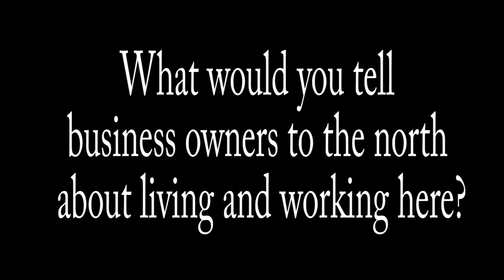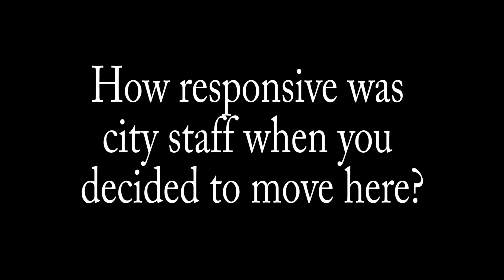Business Profile: Mission Bell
Morgan Hill-based Mission Bell is a company that specializes in quality architectural woodwork, millwork and custom casework for Silicon Valley firms such as Google, Apple, Facebook and LinkedIn.